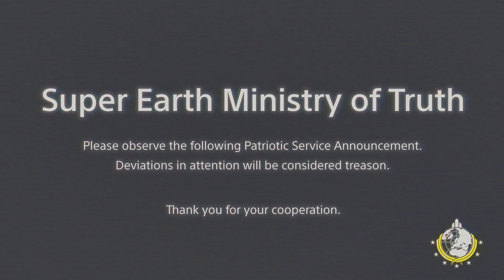HELLDIVERS 2: Why was I Kicked